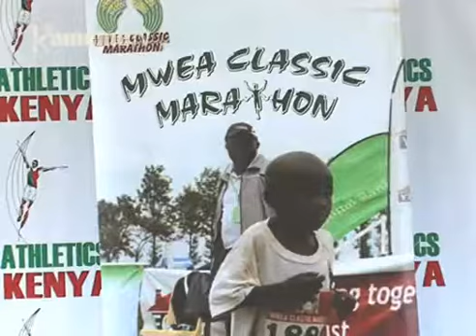Mahenya ma Mwea classic gutabanio muthia wa kiumia giki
Thutha wa bururi kurikia weega mahenya ma thi ma imwana citakiritie miaka 18, riu naguo muthia wa kiumia giki maitho mari mahenya-ini ma oromwaka ma Mwea classic marathon.
Mahenya maya marehete hamwe ateng'eri nguthi oroudumwe na mbeu njithi iria cireyukiriria tauria mwandiki witu Mwihaki wa Ndogo ararungiriria.